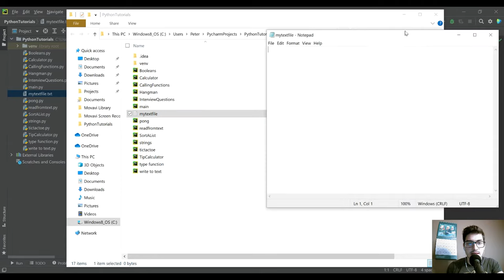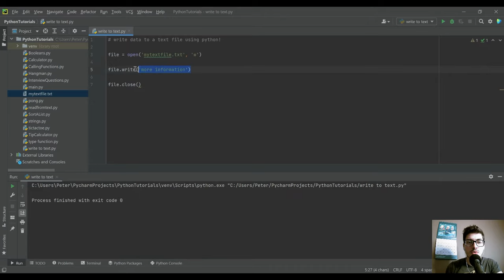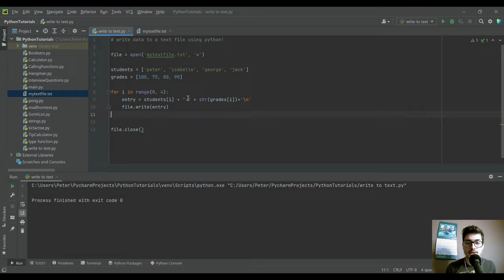How to Write to a text .txt file in Python! Processing Lists, and Outputting Data!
This video discusses the method for writing data from python into a text file. This includes step by step instructions for accessing the file from the same folder as the python program, selecting what info you want to store in the file and writing it in. We then go one step further and take info stored in python list variables, modify it and create a text file output with the newly created data!

If you have any questions or comments or want to see something specific in the future let us know about it with a comment!

Thanks for checking out the video and good luck with your projects!